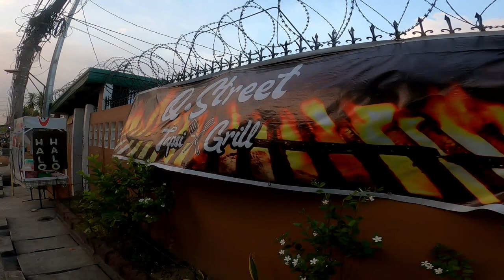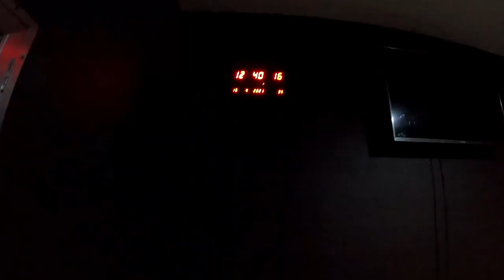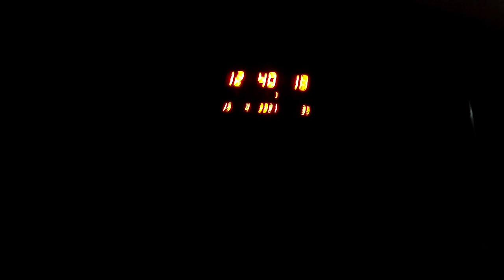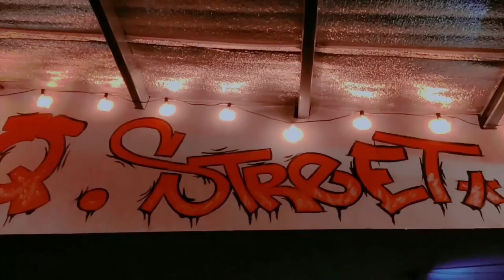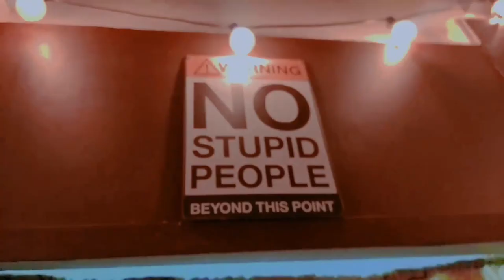1st Vlog X Corn TV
Produced by: Bmbeatz